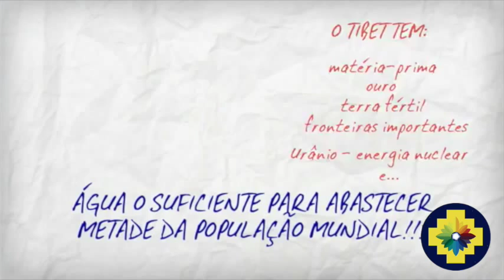Nación Pachamama és: Tibet Libre!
Na terra dos nevados habita um leão
Um leão das neves…
Não encontrado em nenhuma outra terra
Aquele que é sagrado,
É o pacífico leão das neves
Sua juba turquesa de amor e paz

O rugido do leão é o discurso da verdade
As grandes escrituras
O leão das neves, singular, tão amável…
Que seus feitos prevaleçam por todo o mundo!

Na terra dos nevados há guerreiros
Guerreiros não encontrados em nenhuma outra terra
Praticantes do Dharma, os guerreiros pacíficos
Suas vestes são armaduras de paz

Sagradas escrituras, as ferramentas para o bem viver
Prática do Dharma e da não-violência
Guerreiros pacíficos, tão singulares
Que sejam vitoriosos por todo o mundo!